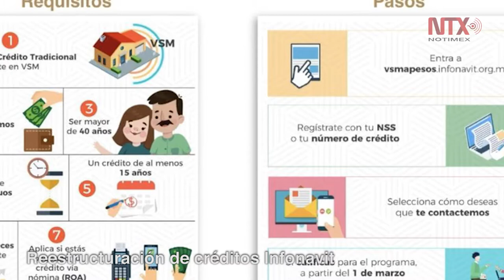Corte Informativo 07-02-19